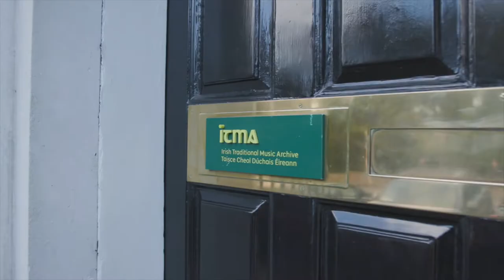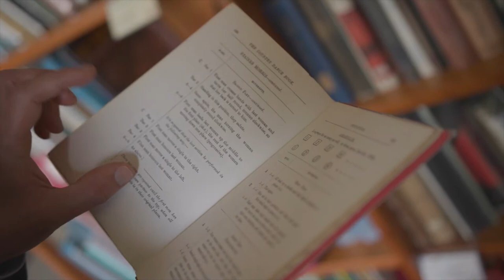The Irish Traditional Music Archive | Begin Together Arts Fund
Thanks to the Irish Traditional Music Archive the artists of today can breathe new life into old Irish music , song and dance for future generations to enjoy. Tomorrow will be better if we Begin Together.